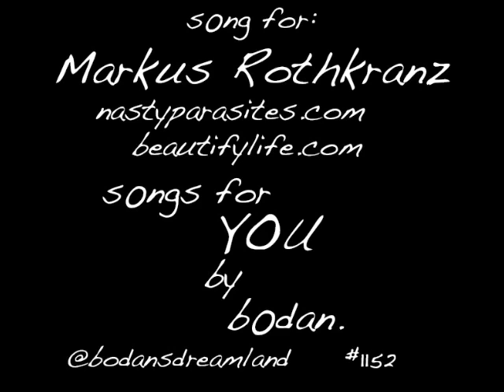Bodan - PARASITE-FREE - for Markus Rothkranz - songs for YOU!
Lyrics:

"You're a Parasite, and you're talkin' to me, through what I think and through what I eat!

You're a Parasite, there's one I thing I know, you've out welcomed you're stay, now it's time to go!

Where do you go, you go out through the toilet now!

Where do you go, you go out through my !@#$!

Where do you go, I don't care you can't stay here no more!

You can't live in me, NO!

You're a Parasite, you should be scared me, scared of my bottle of PARASITE-FREE!

You're a Parasite, yeah Markus chose, all the best herbs to let you go!

I AM, I AM, PARA SITE FREE

YOU CAN, YOU CAN BE, PARA SITE FREE

ORDER 3 BOTTLES!!

BE PARASITE-FREE!!

NOWWWWWWWWWWWW!!!

PARASITE FREE!!"

-b0dan